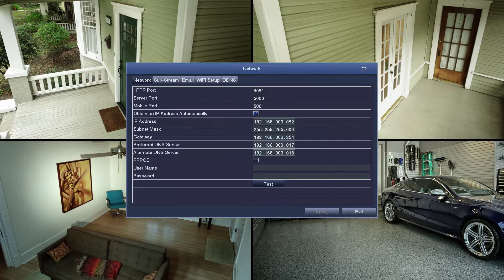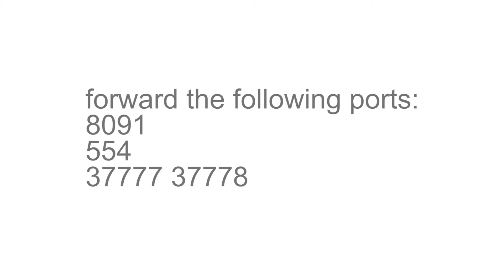Uniden Guardian - Network & Remote Settings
Learn the network settings and remote connectivity & port forwarding on your video on your Uniden Guardian video security system.